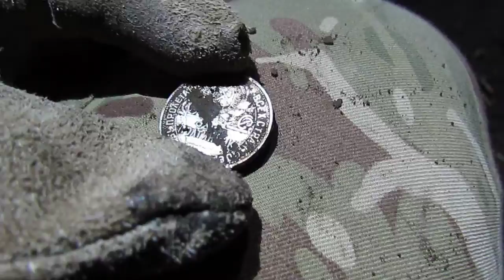Полтинник 1924 год. Монета СССР Серебро. Коп 2020.12.13.